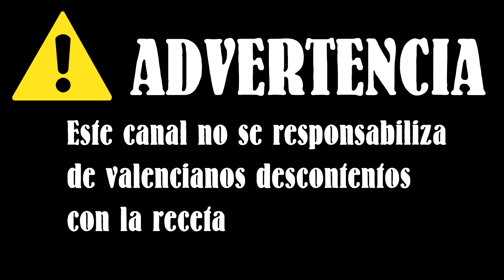FIDEUÁ DE CIGALAS, RAPE Y GAMBÓN: DELICIOSA Y MUY SENCILLA DE PREPARAR 😋😍😎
ÁBREME :)
Hoy vamos a preparar un plato de Valencia, tierra que oficialmente odia a Jamie Oliver por su fatídico crimen gastronómico o paella de chorizo.
Los ingredientes que necesitaremos son:
- 12 gambones.
-4 cigalas medianas.
-Medio kilo de rape.
-5 tomates maduros.
-1 cdita de pimentón dulce.
-Sal al gusto.
-Litro y medio de fumet de pescado.
-1kg de fideos para fideuá.
-4 ajos pequeños.
-1 cebolla pequeña o mediana.
-Hebras de azafrán.
-Pimienta negra.